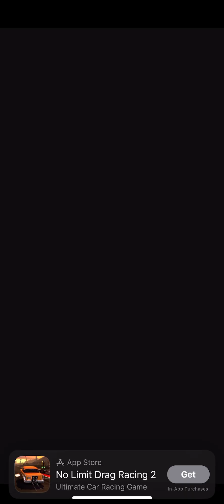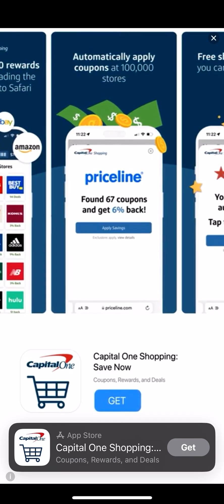blockblast please subscribe and share on social media and leave like thank you